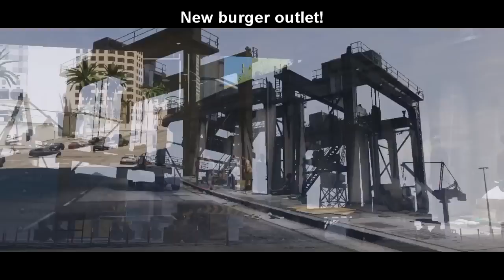GTA 5 - In-Depth Trailer Analysis (Loads Of NEW Finds!)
For more GTA 5 Videos, please "LIKE" the video, it only takes 2 seconds! :)

This video took me 3 days to make, and I was searching for some new stuff. If I dont upload more frequently, it is because I have exams coming up this week, 7 exams in 1 week! :L

-GTA5Confirmed

Artist?!